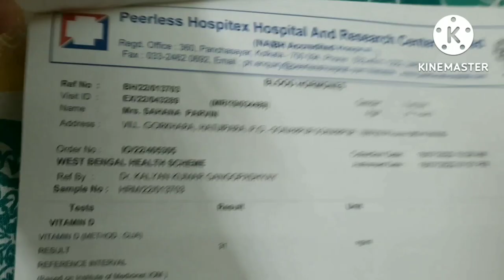এটাই আমাদের আসল রুপ..মামা ভাগ্নের মারপিট লেগে গেল